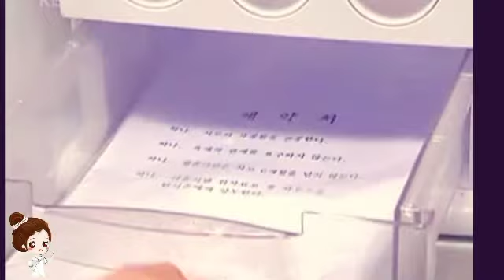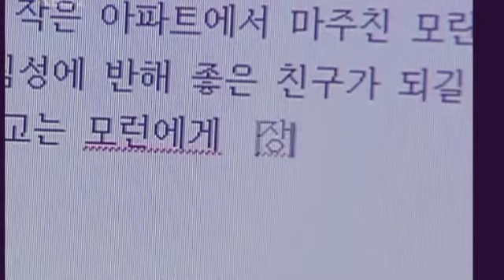LAYANGAN PUTUS kalo ada versi drakornya gimana ya? | alur cerita drakor fullhouse 2004